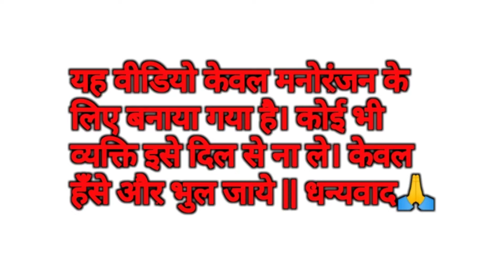Chhat m soye the bahanoyi song party dance💃💃full enjoy in party funny video😃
Hindi song
song
Narendra modi video
ध्यान दे:-🙏
👉ये वीडीयो केवल मनोरंजन के लिऐ बनाया गया है। ये वीडीयो से किसी को ठेस पहुंचाना नही है।अगर ये वीडीयो से किसी को कोई दिकत है,तो please इस Whatsapp नम्बर में 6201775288 पर massage करे । वीडीयो तुरंत Delete कर दिया जायेगा।
so please वीडीयो में कोई भी strike या claim ना दे।

👉Agar aap is Tarah Ke comedy video dekhna Chahte Hain to hamare channel ko subscribe kar le aur Bell icon press Karen Kyunki Har Din is chennal mein Ek new comedy video upload kiya jata hai.